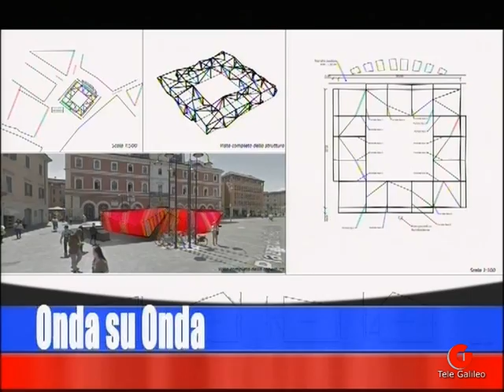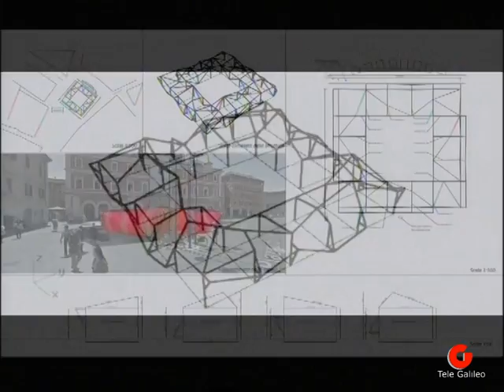Terni: Ecco perchè ho creato la "Nuvola " a Piazza Della Repubblica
Ospite della trasmissione di Tele Galileo "Onda su onda", l'architetto Alessio Patalocco, l'ideatore della struttura in pieno centro a Terni che in questi giorni sta infiammando le discussioni dei ternani.